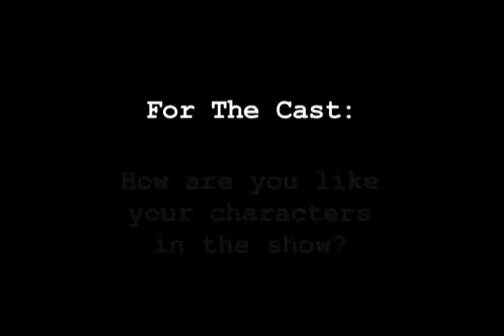Claire Danes and Devon Gummersall at the Paley Center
Their answers to the audience's question "How are you like your characters in the show?"

Recorded on march of 1995, before the show was officially canceled.